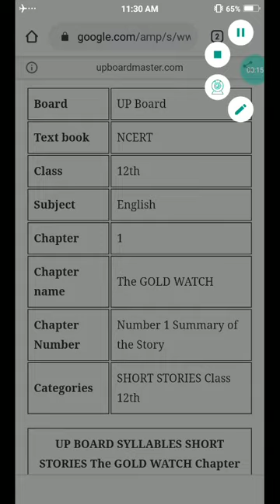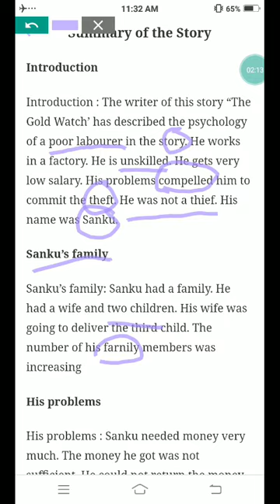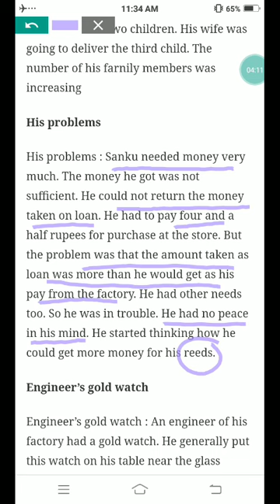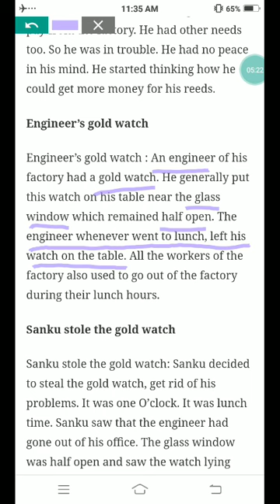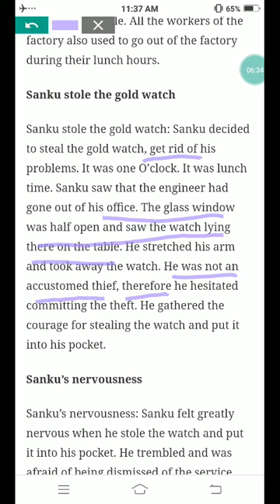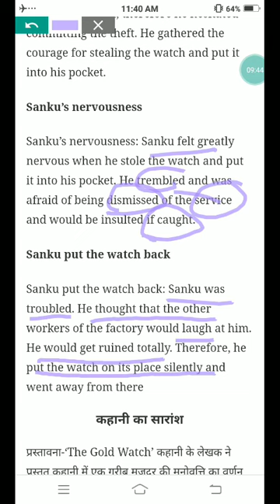The gold watch class 12th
Greetings,

Here I have explanined the summary of the chapter 'The Gold Watch' from the book 'Short Stories' class 12th up board.

I have tried my best to explain the video but if you may have any query then you can ask in the comment section.

Thabk you.😊